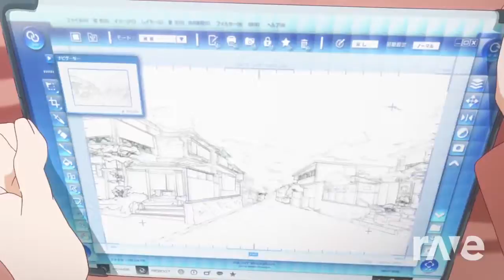Shelter The Alien Song - Porter Robinson & Madeon & Cylix Helix | RaveDJ